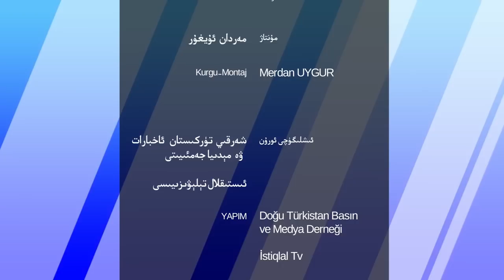ھەپتىلىك مۇھىم خەۋەرلەر 2022-09-04، ئاخىرى ئېلان قىلىندى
HEPTILIK MUHIM XEWERLER 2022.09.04 / AXIRI ÉLAN QILINDI